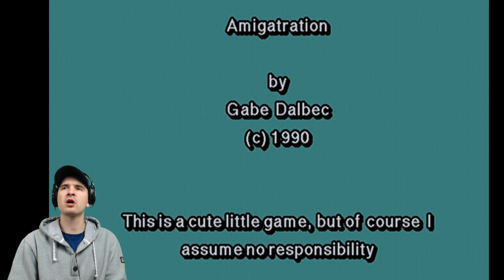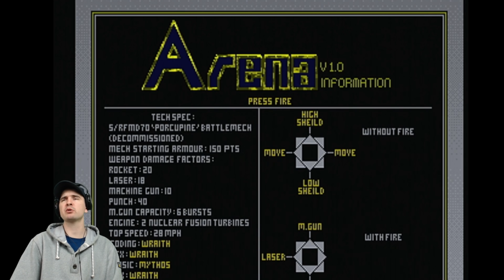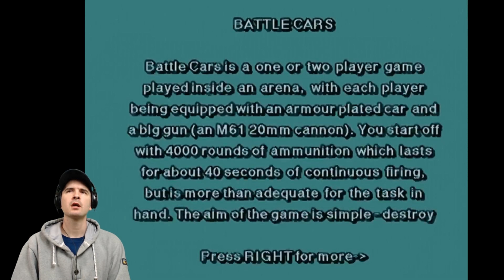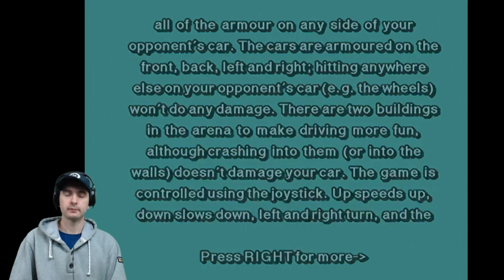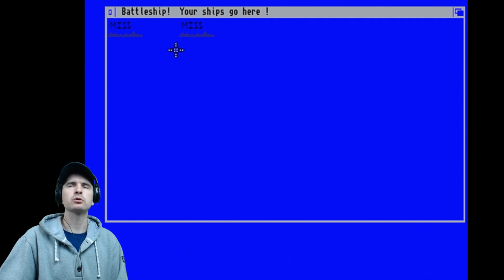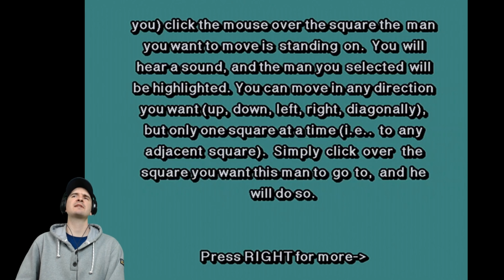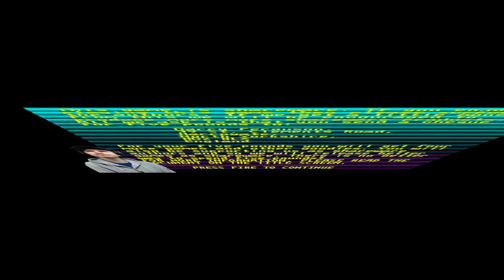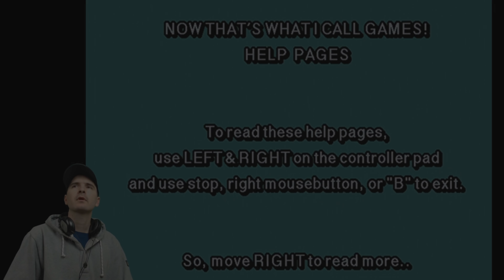Now Thats What I Call Games - Amiga CD32 - Part 1 of 10 - PD Games Compilation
Hello Everybody

This was an idea I came up with for my Channel. This is What I call Games on the Amiga CD32.

I've never done a Series on my Channel and I thought, why not? This Disc contains 100 Games and it will take me sooooooooooo long to try them all out. So each Video will contain 10 Games fromthose 100 games on the Disc.

Streams, Hama Bead Videos and Longplays will continue but a few times a Month, I'll upload another 2 of these Series Videos.

Hope you enjoy it. I have edited it down as much as I could and added some extra Amiga Music as quite alot of these 10 games did'nt contain any Music.